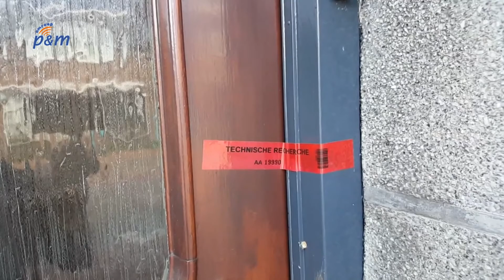Kort nieuws 16 juni 2016